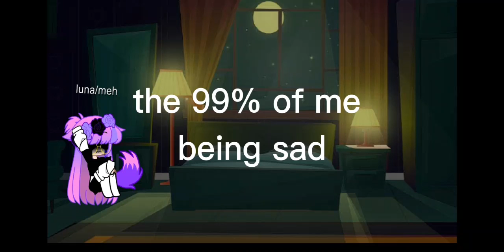(NEW AU OUT OF IRL+FAKE AU btw sub to